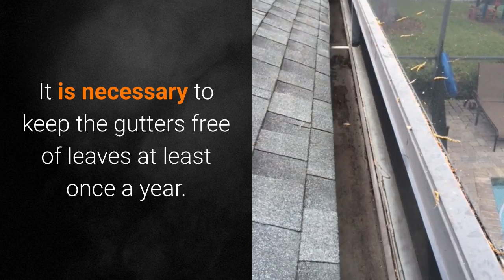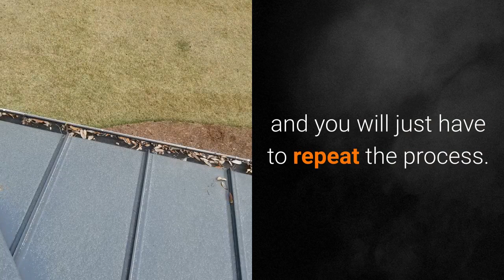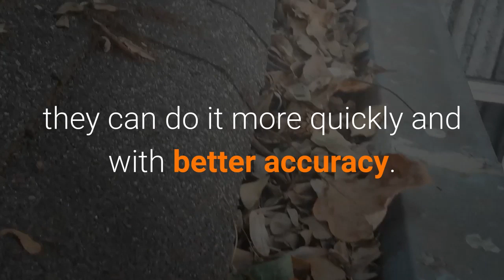Recent Gutter Cleaning Tampa, FL - March 13, 2019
When the gutters are full the rain comes down directly off the roof like a waterfall down where your home's foundation is.

Want to learn more about gutter repair?